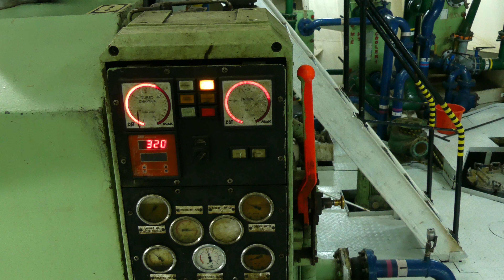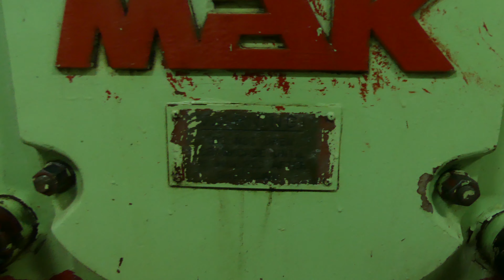Serce statku nadal pracuje...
Praca na statku | Aplikacja mobilna

Aplikacja założona przez aktywnego zawodowo marynarza marynarki handlowej. Prowadzona we współpracy z doświadczonymi marynarzami.

Opublikuj swój materiał edukacyjny w aplikacji!